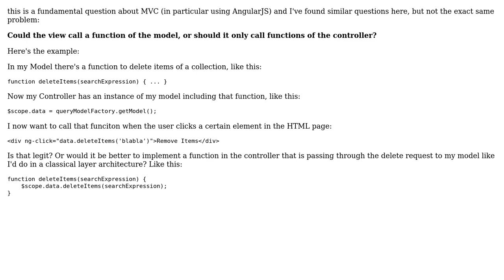Software Engineering: Could a view call a function of the model directly?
With thanks & praise to God, and with thanks to the many people who have made this project possible! | Content (except music & images) licensed under CC BY-SA | Music | Images & others | With thanks to user Stefan Woehrer user iluwatar and the Stack Exchange Network Trademarks are property of their respective owners. You are responsible for your own actions.